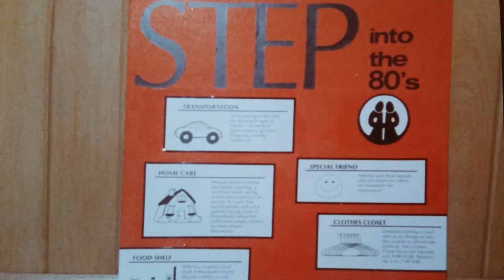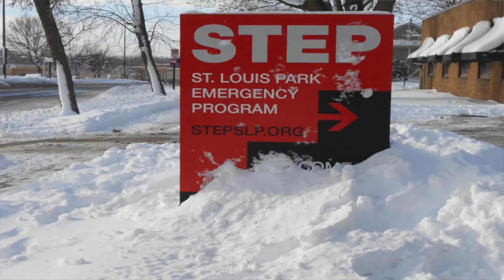Representative Peggy Flanagan talks about STEP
St. Louis Park resident and House Representative Peggy Flanagan took a few minutes to talk with us. Peggy talks about what she does, how she came to be where she is today and how STEP helped her family many years ago when they were going through difficult times. Take a couple of minutes and listen to what your neighbor, Peggy has to say.

Video produced, recorded and edited by Jason Alvey